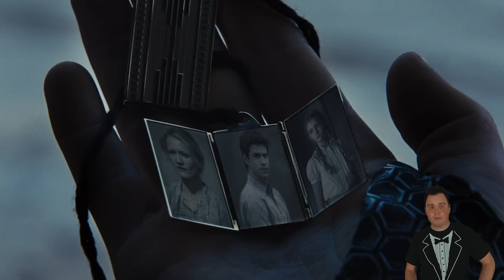The Hunger Games RECAP: Original Movies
Before you watch the new prequel movie Ballad of Songbirds and Snakes, refresh your memory of the original Hunger Games! Relive the adventures of Katniss Everdeen and Peeta Mellark, as they took down the evil President Snow. This is the Recap and summary of the original movies and what you need to know and must watch before the new one.

00:00 Hunger Games
04:40 Catching Fire
06:56 Mockingjay 1
07:51 Mockingjay 2